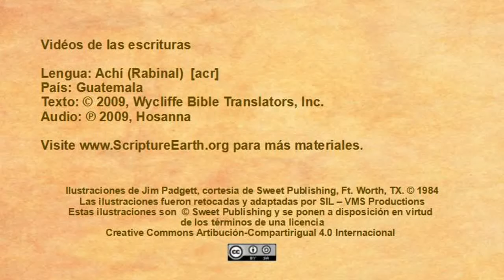Achí Rabinal - Matthew 17:1-13 “Transfiguration of Jesus” [acr-R]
Scripture Videos in Achí Rabinal of Guatemala. [acr-R]